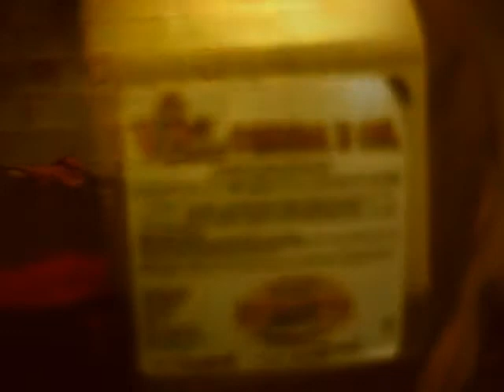You Are Me - Jubilee Singers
You are Me - Jubilee Singers from the album 'Jubilee Singers' 2007  / Dive! Soundtrack 2011